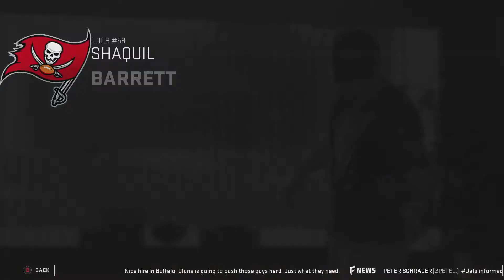Madden 20 | Buffalo Bills Franchise | Ep. 2 | "Trades Trades Trades"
Today we make some big trades to improve the team.